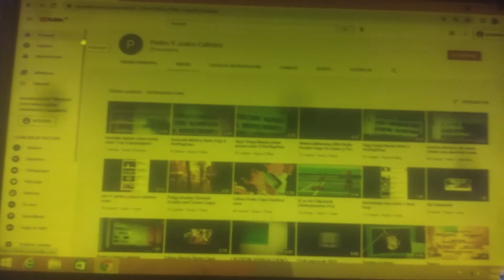Old pedro y joaco cabrera terminar (Version)